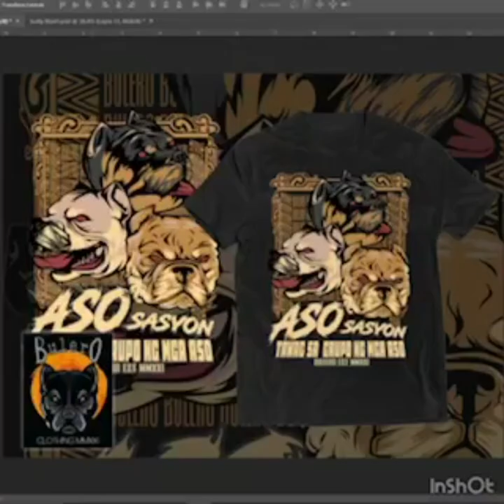PITBULL x💙x BULLY x💙xEXOTIC PWEDE BA SA BREEDING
ANG PINAG AAWAYANG TOPIC.